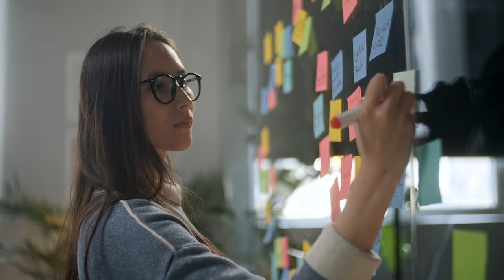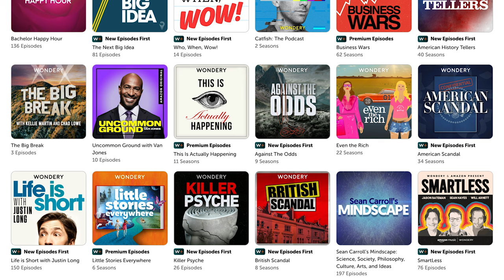How to Start a Podcast Network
For many podcasters, building a show successful enough to be acquired by a major podcast network is goals...

But if you're someone who likes to create your own opportunities, there's nothing stopping you from building your own podcast network and connecting with other creators in your space.

So in this episode, we'll explain the decisions you'll need to think through to create a successful podcast network.

Time Stamps

00:00 - Introduction
00:27 - #1. Define your why
00:49 - #2. Define your niche
01:26 - #3. Have a plan
02:11 - #4. Contracts
02:34 - #5. Branding
03:06 - #6. Monetization

Watch our "How to Start a Podcast in 2021" video to get up and running in no time